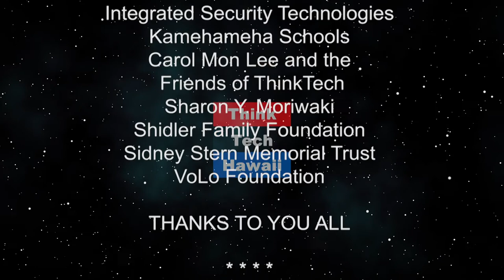Part Six of the HEPF Annual Briefing - HEPC Peer Exchange Summary